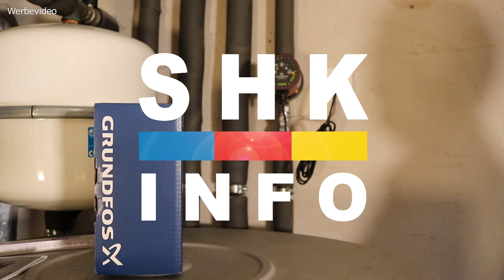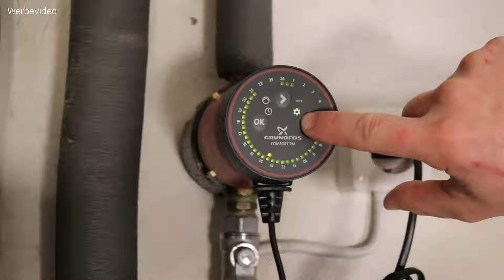Warmwasserzirkulation & Zirkulationspumpe - Funktion | Energieverbrauch | Einstellung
Eine Zirkulationspumpe und eine Zirkulationsleitung sorgt in der Trinkwasserinstallation für schnelles Warmwasser an den Entnahmestellen.

Es darf max. 30 sekunden dauern bis warmes Wasser ausströmt und dabei darf nicht mehr als 3 Liter Wasser auslaufen. Es ist wichtig, dass eine Zirkulationspumpe läuft. Häufig wird diese einfach ausgesteckt. Aus Trinkwasserhygienischen Gründen muss die Pumpe laufen. Sie darf für max. 8 Stunden pro Tag ausgeschaltet werden.

Im Video seht ihr eine neue Pumpe von Grundfos in der dirket eine Zeitschaltuhr integriert ist. Darüber kann ein Zeitprogramm hinterlegt werden. Der Austausch alter Zirkulationspumpe durch moderne effiziente Pumpen wird übrigens gefördert.

▬ Link zur verwendeten Zirkulationspumpe   ▬▬▬▬▬▬▬▬▬▬▬▬
COMFORT | Grundfos